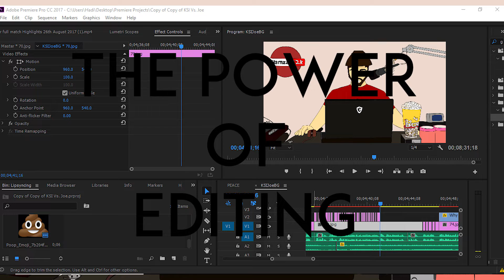KSI Vs. Joe Weller | OFFICIAL FIGHT PREDICTION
IT ALL ENDS TOMORROW! KSI and Joe Weller will be going head to head, and the fans are split. But what do the facts say? Let's take a closer look at the statistics and determine who's got the best chance to win this epic fight.

*LEAKED VIDEO* KSI Gets KNOCKED DOWN During Boxing Training (What Does This Mean For Joe Weller?):